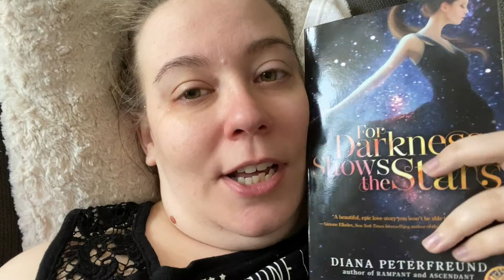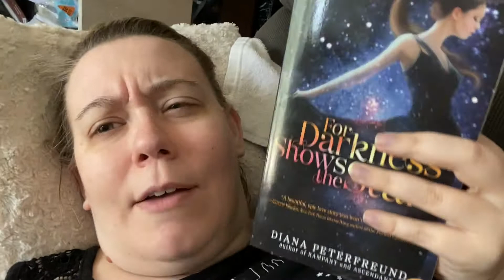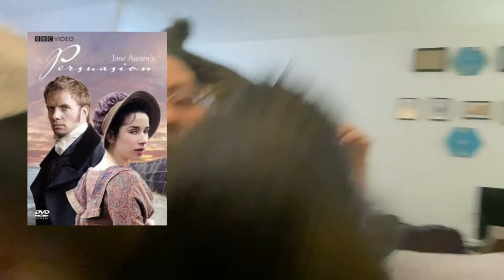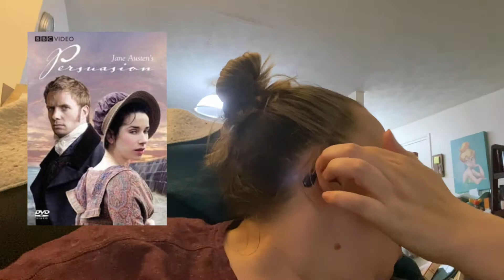Smash or Trash: Persuasion by Jane Austen | Retellings and Adaptations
I’m back with another Smash or Trash video and we’re doing another Austen: this time Persuasion. Persuasion is my favorite Austen novel and there are not nearly enough retellings and adaptations-especially adaptations. Join me as I read 3 Persuasion retellings and watch 2 adaptations. I read over a variety of genres like romance, young adult, and sci-fi.

This video took so long, I got new glasses! And there is lots of Murphy-cat footage here. People seem to like him so I tried not to cut out his intrusions.